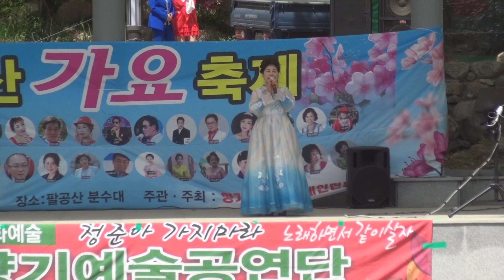수덕사의 여승/가수 이규순/향기엔터테인먼트